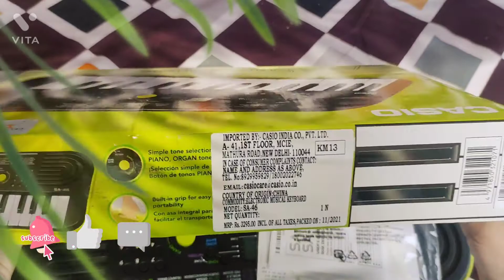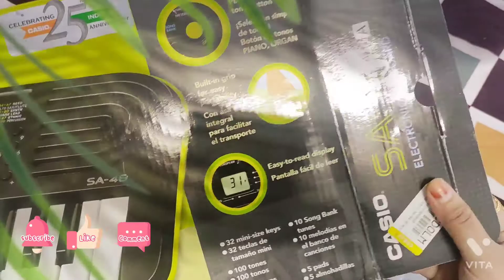casio keyboard SA -46 unboxing